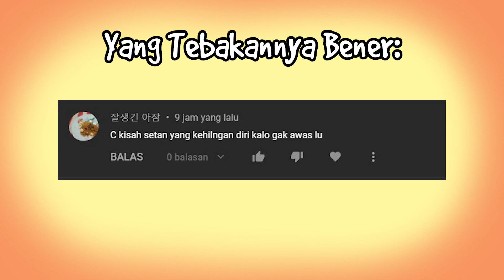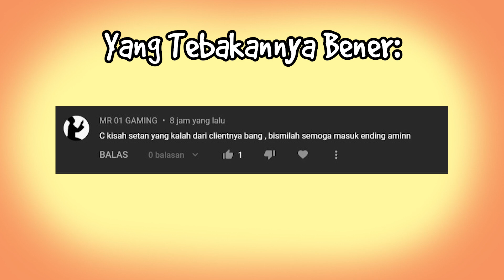Menipu Mama Demi Diamond FreeFire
disini ada yang pengen masuk neraka lewat jalur maling uang rakyat?

makasih buat yang udah nonton :)

Buat temen-temen yang mau support aku biar makin rajin upload bisa klik link ini:
terimakasih ya... orang baik :)